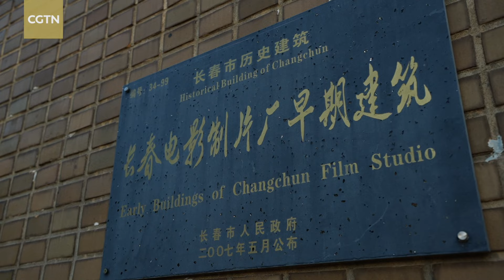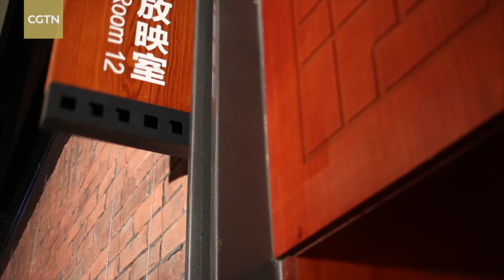A trip through time at Changchun Film Studio Museum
The Changchun Film Studio Museum, located in Changchun, the capital of northeast China's Jilin Province, is a must-visit for film enthusiasts. Built on the site of a historic film studio dating back to 1937, the museum highlights many significant achievements of the country's film industry. The museum's old props evoke memories of the past and offer insights into the filmmaking process.